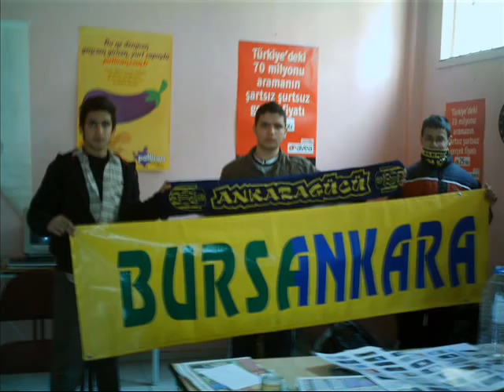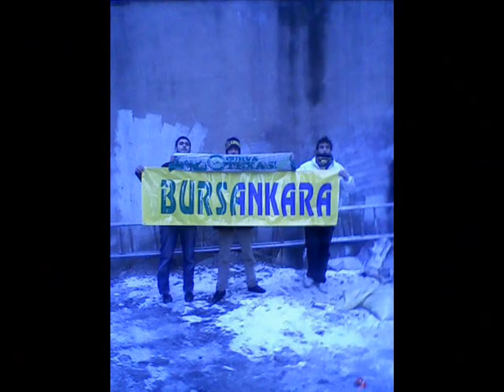ANKARAGÜCÜ (GÖKHAN ---- HOLİGAN ÜMİT ---- SİROZ---)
ANKARAGÜCÜ SOL KAPALI GENÇGÜÇLÜLER